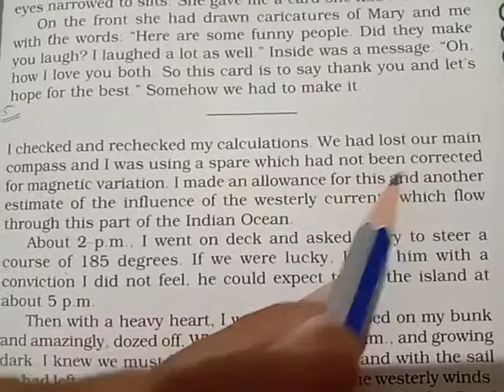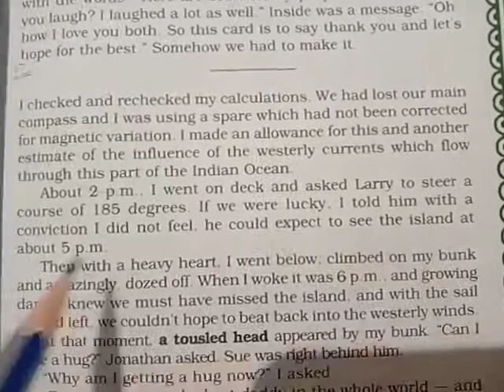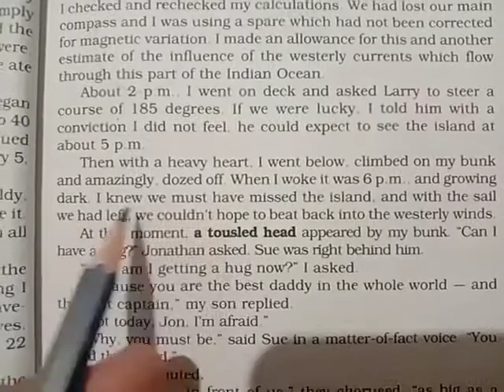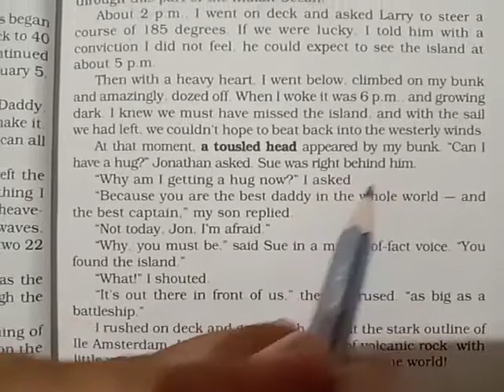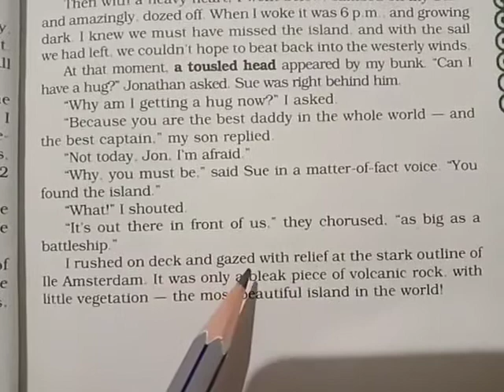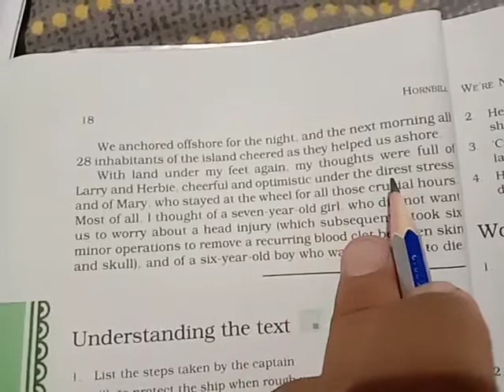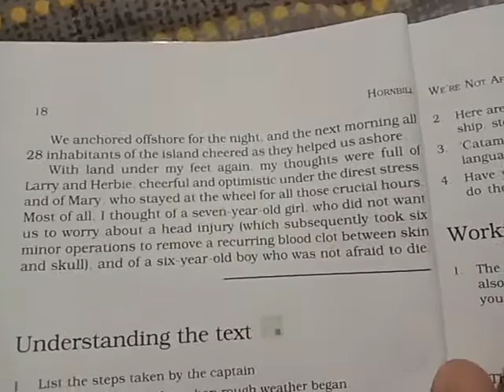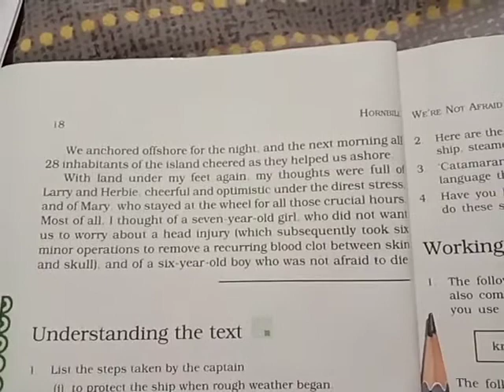Std.11 English FL unit 2.. Hornbill...Vid..6..Over.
We are not afraid to die,if we all.